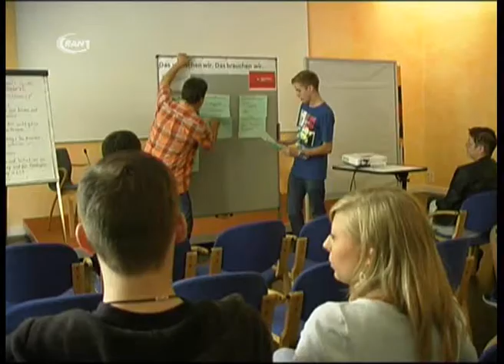„3. Generation Ostdeutschland" macht Station - RAN1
Die Eltern wohnen noch im Heimatdorf in den neuen Bundesländern, die Schulfreunde leben und arbeiten in ganz Deutschland, man selbst steht irgendwo dazwischen und fragt sich wie es weiter geht. Das ist die typische Situation der „3. Generation Ostdeutschland", auch Wendekinder genannt, die in der DDR geboren und in im vereinten Deutschland aufgewachsen ist. Seit einigen Tagen tourt die Gruppe durch Deutschland und machte nun auch in Wittenberg Station.